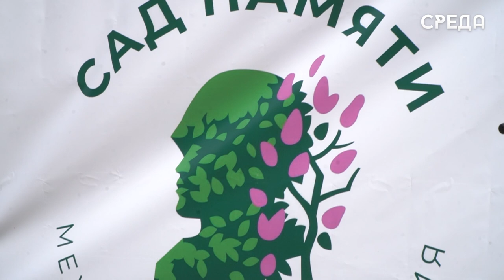90 деревьев высажено в Каспийске в рамках акции "Сад памяти"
Акция "Сад памяти", инициированная главой Дагестана Сергеем Меликовым, продолжается в Каспийске. Сегодня ее поддержали представители министерства экономики республики, Народного Собрания региона, администрации города, а также образовательных учреждений.